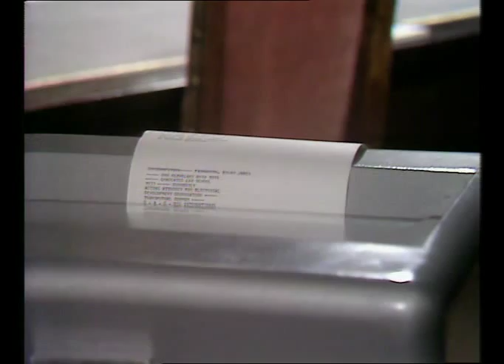ZODIAC S01 EP06 - 'The Horns of the Moon'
Episode 6 of the classic 1970's TV series starring Anouska Hempel and Anton Rogers.

well that's all folks, I hope you all enjoyed the series, I did :-))